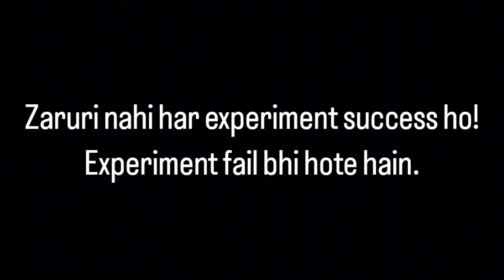Diwali Chakri vs Matchstick Chain reaction Domino | Vlog 14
hello guys welcome to the three destroyers.
is video mein matchstick se experiment Kiya gaya hai, aur dekhenge ki iska view kaisa aata Hai, matchstick versus Chakri experiment.

experiment video
cracker experiment
bomb experiment
Diwali bomb
Diwali experiment
Holi experiment
the three destroyers
viral experiment
Holi stash
cracker experiments video
anar bomb
sutli bomb
sutli bomb experiments